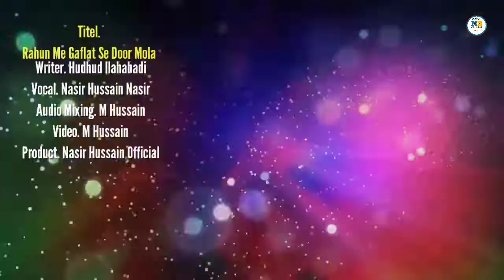Rahun Me Gaflat Se Door Mola! Gam Ko Door Kardene Wala Kalam! Hafiz Nasir Hussain Nasir!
rahun me gaflat se door mola
duaiya kalam
duaya kalam
best dua kalimat
best dua in urdu
best duaiya kalam 2021
best dua in urdu whatsapp status
duaya kalam
best dua in urdu status
duaiya nazm molana tariq jameel
duaiya nazam
dua ye kalam in urdu
duaiya kalam mufti taqi usmani

Writer. Hudhud Ilahabadi Up
Vocal. Hafiz Nasir Hussain Nasir Odisha
Audio Mixing. M Hussain
Audio. NSU Studio
Video. M Hussain
TBL   . NR Creation
Product. Nasir Hussain Official